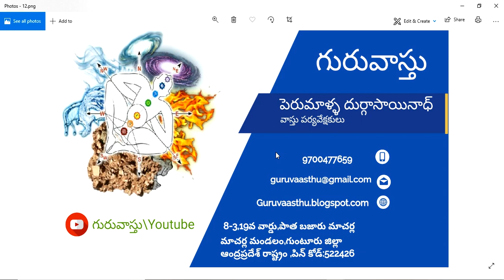Guruvastu || ఆగ్నేయం మరియూ వాయువ్యం ద్వారాలు ఉండటం మంచిదే - వాస్తు